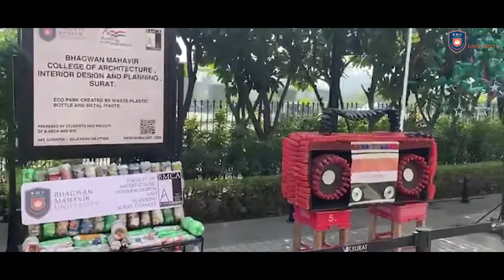Bhagwan Mahavir University- Glimpse of BMU 2022 | BMU Surat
Bhagwan Mahavir University has a great infrastructure to host big events. University hosts various events every year like Aayam, Orientation Program, Pharmaphilic, One week for nation, International yoga day, Convocation ceremoney,Technical Events etc.

Bhagwan Mahavir University, run by BHAGWAN MAHAVIR EDUCATION FOUNDATION is committed to inclusion and innovation in education through philanthropy and pioneering initiatives. Bhagwan Mahavir University provides world class education and empowering opportunities for all sections of society. As the world of business and jobs changes rapidly, we are evolving to make our students not just job ready but also life ready, to help them see learning as a continuous process and to become future- ready professionals.

Bhagwan Mahavir University is also a pioneer in ushering innovative learning practices that build skills, develop inventive thinking, enhance employability as well as foster an entrepreneurial mindset. Our University promote interdisciplinary studies, with a focus on industry-relevant and skills-oriented curriculum. The University is offering Under Graduate, Post Graduate and Doctoral Programs in various streams like Engineering, Pharmacy, Life and Basic Sciences, Business and Management, Education, etc. In order to give a stimulating learning environment, the university provides excellent facilities on campus and a very creative approach to learning by engaging new practices that are revolutionizing educational delivery all over the world.

Bhagwan Mahavir University strongly believe in inculcating in our students the vital attitude of lifelong learning. Therefore, we provide our students with ample opportunities to develop self-motivation and creativity. The students are sensitized to a unique learning process where the self is seen as a creator and leader; as such an attitude will continue to yield much dividend throughout their lives. Our unique learning environment imbibes in students the importance of life building traits like dedication, commitment, hard work, reliability, sincerity, team spirit and transparency. We believe that education is the greatest enabler of social transformation and progress at all levels. We are also ever conscious of a University’s great role towards shaping mindsets and building character, which in turn build the Nation.

Bhagwan Mahavir University collaborate with the industry which gives faculty members and students an exciting opportunity to see their research have real-world impact. The Bhagwan Mahavir University Central placement Cell acts as an interface between the students, faculty, and the corporate world to initiate continuous interaction with the industry, sharing the industry experiences, understanding industry needs and providing the required support to the corporate world. Our students are well equipped to meet industry demands, goals and expectations and can become a great asset for an organization by taking any challenging assignments entrusted to them to their fullest expectation. Our focus is to groom young future leaders who are value driven human beings and competent professionals with deep passion for humanity, who will lead the world.